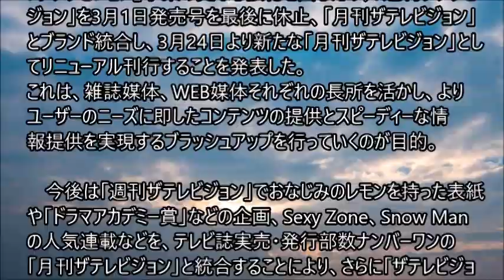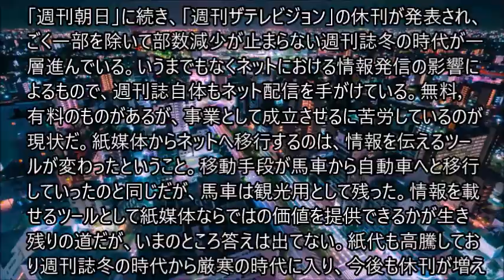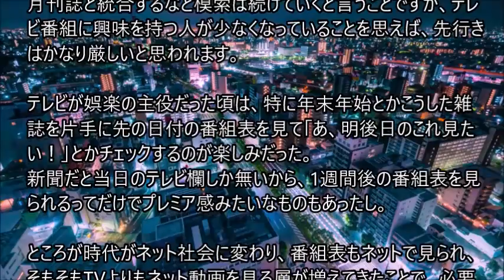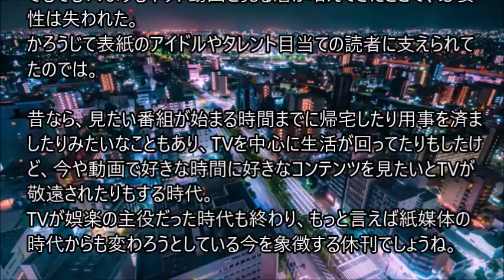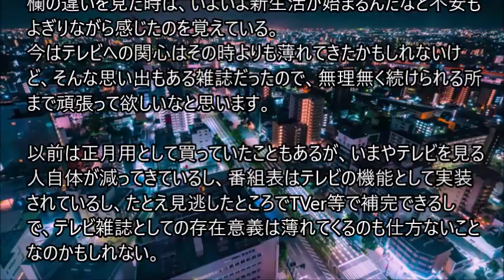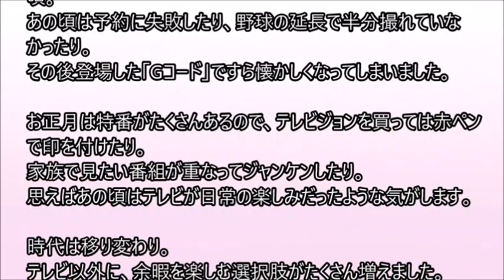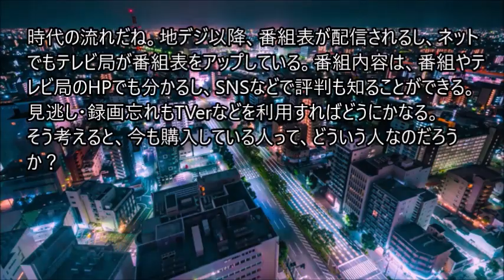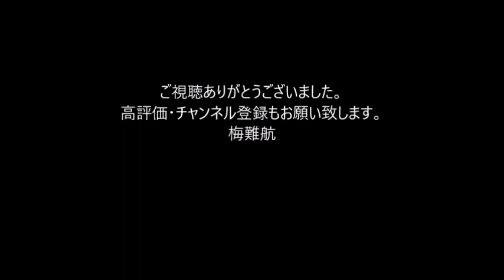『週刊ザテレビジョン』3月に休刊で約40年に幕 月刊と統合でブランド力強化などが目的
KADOKAWAは25日、創刊40周年を迎えたエンタメ情報誌「ザテレビジョン」事業の更なる強化を図るため、「週刊ザテレビジョン」を3月1日発売号を最後に休止、「月刊ザテレビジョン」とブランド統合し、3月24日より新たな「月刊ザテレビジョン」としてリニューアル刊行することを発表した。
これは、雑誌媒体、WEB媒体それぞれの長所を活かし、よりユーザーのニーズに即したコンテンツの提供とスピーディーな情報提供を実現するブラッシュアップを行っていくのが目的。

　今後は「週刊ザテレビジョン」でおなじみのレモンを持った表紙や「ドラマアカデミー賞」などの企画、Sexy Zone、Snow Manの人気連載などを、テレビ誌実売・発行部数ナンバーワンの「月刊ザテレビジョン」と統合することにより、さらに「ザテレビジョン」のブランド、情報発信力を強化していく。

　また、WEBサイト「WEBザテレビジョン」との連携を軸に、新たなサービス、デジタル事業を展開。「ザテレビジョン」の週刊誌としての刊行は休止するが、上記月刊誌とともに「ザテレビジョンZoom!!」「ザテレビジョンCOLORS」「ザテレビジョンgenic.」「ザテレビジョンSHOW」などの増刊は継続、また新たに季刊として不定期刊行も予定している。

「週刊ザテレビジョン」は1982年に刊行し、テレビ番組の情報や番組表などが掲載され、有名人がレモンを持った表紙で親しまれていた。　。。